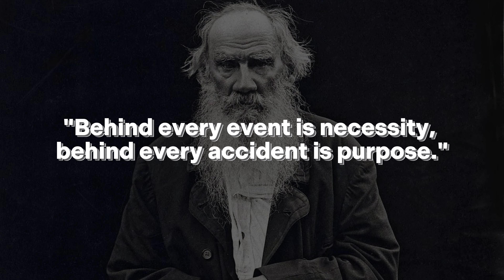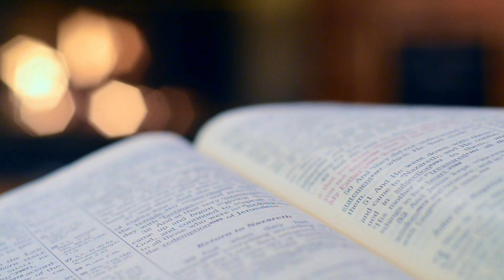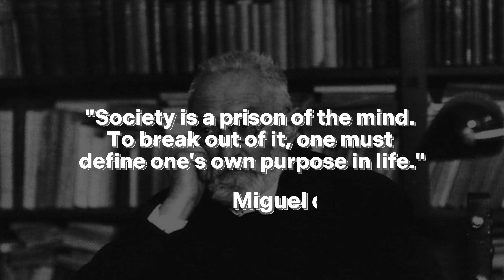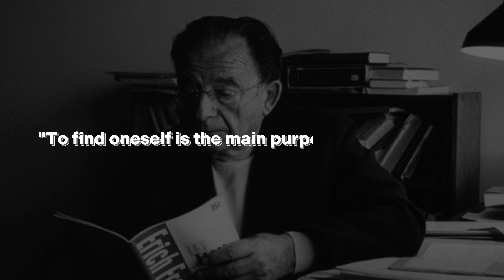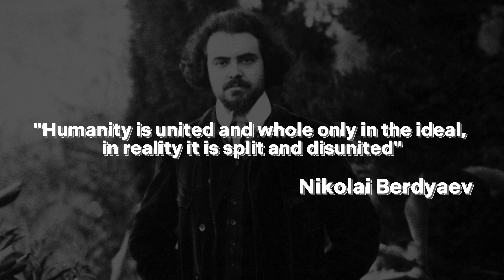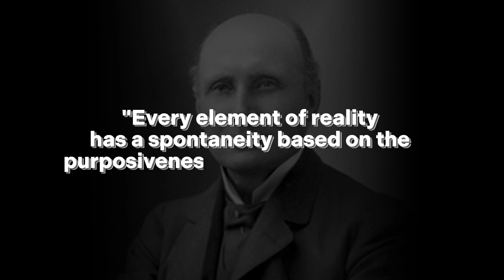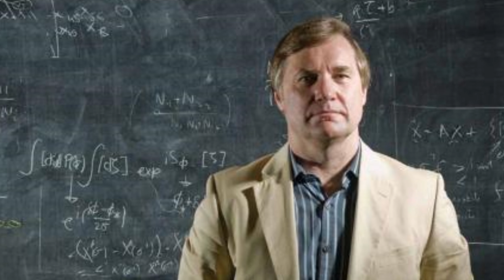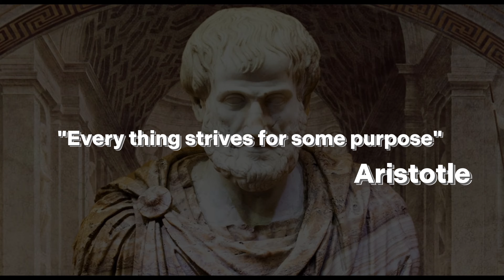Walk the Path or Reach the Goal?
Have you ever wondered about the purpose of all things? What is the purpose of human beings? Do we get pleasure from achieving our purpose? What is the purpose of the universe?
After watching this video, these questions will not leave you alone.